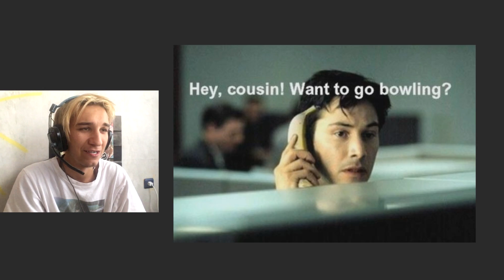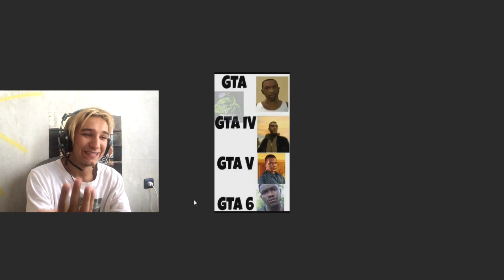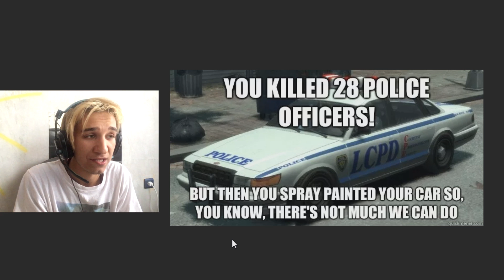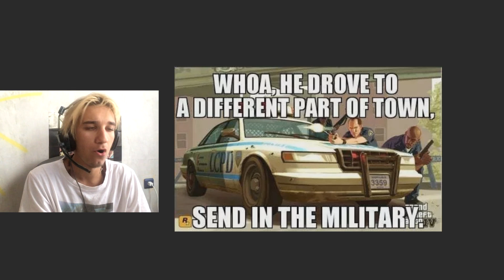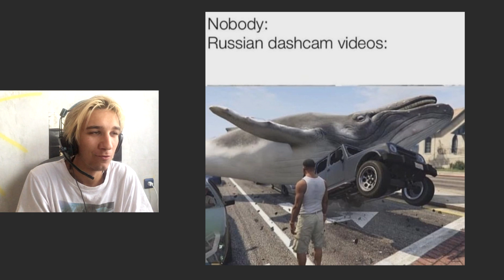Реагирам на GTA Миймове!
Последвайте мe:
► Facebook страница (за фен артове и
др.)